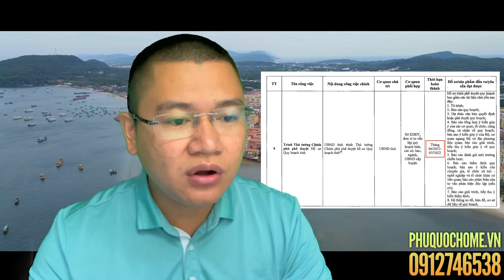Phú Quốc thẳng tiến đô thị loại 1 và tác động đến thị trường BĐS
Phú Quốc thẳng tiến Đô thị loại 1

Theo văn bản số 1353/VP-KT thực hiện Kế hoạch phân loại đô thị đối với Danh mục đô thị Thành Phố Phú Quốc và Đề án thành lập 06 phường trực thuộc. Được ký vào ngày 25 tháng 2 năm 2022.

Theo văn bản số 1410/QĐ-UBND Quyết định thành lập Tổ tham mưu, giúp việc xây dựng Đề án phân loại đô thị thành phố Phú Quốc là đô thị loại 1, trực thuộc tỉnh Kiên Giang được ký vào ngày 22 tháng 3 năm 2022

Từ là một huyện đảo, năm 2017 và 2018 dậy sóng bởi thông tin Đặc Khu sau đó phải tạm thời hoãn lại thì năm 2021 Phú Quốc đã trở thành thành phố Biển Đảo đầu tiên của Việt Nam, cũng vào thời điểm cuối năm 2021 chúng ta thấy rất nhiều thông tin tích cực liên quan đến việc xây dựng một cơ chế đặc thù cho Phú Quốc. Việc Phú Quốc trở thành đô thị loại 1 đóng vai trò rất quan trọng cho từng bước đi phát triển bền vững của Phú Quốc.

Tác động của Đô thị loại 1 đến Bất động sản

Dân số tăng bất động sản tăng theo

Để trở thành đô thị loại 1 trực thuộc tỉnh thì Phú Quốc cần đạt được số lượng dân số tối thiểu là 500 ngàn dân toàn đô thị trở lên. So với số liệu dân số Phú Quốc cập nhật trước khi lên Thành Phố Biển Đảo 144.460 người năm 2020 * Số liệu theo Wiki. Thì việc 500 ngàn dân số là một thử thách rất lớn đối với Phú Quốc. Qua đó chúng ta có thể thấy sẽ có nhiều hơn các chính sách hiện tại để thu hút nhiều người dân đến với Phú Quốc để sinh sống và lập nghiệp chứ không chỉ dừng ở du lịch, nghỉ dưỡng.

Dân số có tăng thì bất động sản mới hưởng lợi, nhu cầu sở hữu mảnh đất an cư lạc nghiệp ở Phú Quốc cũng chính vì đó mà tăng trưởng mạnh mẽ. Những sản phẩm nằm trong phân khúc giá rẻ mà pháp lý tốt luôn được săn đón.

Hạ tầng xây dựng mới phổ biến

Đô thị loại 1 đóng vai trò rất quan trọng trong việc phát triển kinh tế xã hội của cả vùng, cụ thể ở đây là vùng biển Tây Nam của Tổ Quốc. Việc hạ tầng cần cải thiện, nâng cấp và đổi mới sẽ dần trở lên phổ biến. Dễ nhìn nhận thấy nhất là chúng ta thấy được tốc độ xây dựng mới của Đường Nhánh 2 (Trục nối Nam – Bắc) tại khu vực Ba Trại, xã Cửa Dương.

Thời điểm thông báo thu hồi đất từ tháng 6 năm 2021 và khởi công vào đầu năm 2022: Bạn có thể tham khảo qua bài viết dưới đây

Bên cạnh đó chúng ta còn có đường đi bộ ven biển ở Bãi Trường đã được khởi công vào tháng 11 năm 2021 và cũng đang trong giai đoạn gấp rút triển khai và hoàn thiện các hạng mục.

Ngoài ra còn nhiều hạng mục đầu tư và dự án được kêu gọi và triển khai trong năm 2022: Các bạn có thể tải về file tại đây

Các dự án dân cư và đô thị được khuyến khích triển khai

Nếu để nhìn tổng thể về Phú Quốc chúng ta có thể thấy được số lượng dự án được đăng ký chủ trương tại Phú Quốc là rất nhiều nhưng rất tiếc ở thời điểm hiện tại thì không có nhiều trong số đó được triển khai,bởi rất nhiều nguyên nhân khách quan. Tuy nhiên việc trở thành một đô thị loại 1, các dự án không thể mãi cứ dậm chân, bộ mặt của đô thị 1 được thể hiện qua bộ mặt của các dự án đô thị tại Phú Quốc.

Chính bởi lẽ đó các dự án không triển khai hoặc chậm triển khai nếu không có những thay đổi thì rất có thể sẽ phải nhường sân chơi cho những chủ đầu tư xứng tầm hơn.

Điều chỉnh quy hoạch để phù hợp cho cơ chế

Theo kế hoạch của ban chỉ đạo lập quy hoạch tỉnh Kiên Giang thì việc triển khai thực hiện quy hoạch tỉnh Kiên Giang thời kỳ 2021 – 2030, tầm nhìn đến năm 2050. Thời hạn để Trình Thủ Tướng Chính Phủ phê duyệt hồ sơ rơi vào giai đoạn tháng 6 năm 2022 – tháng 7 năm 2022. Toàn văn bản các bạn có thể tải về thông qua file bên dưới đây: